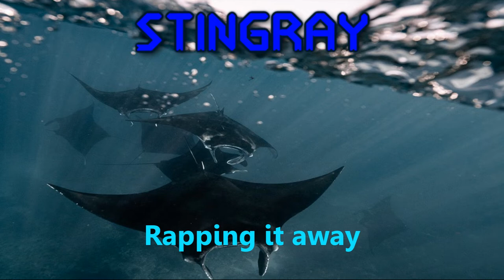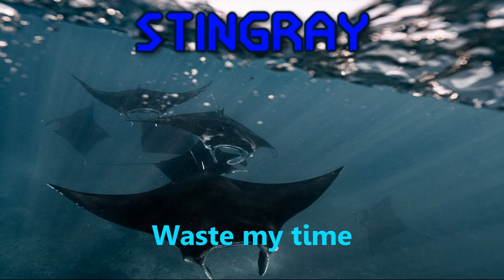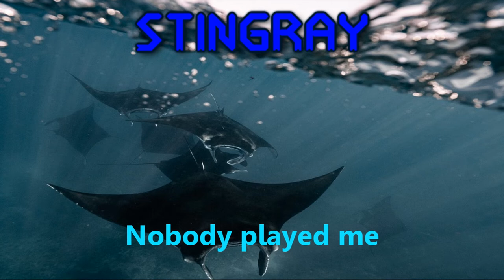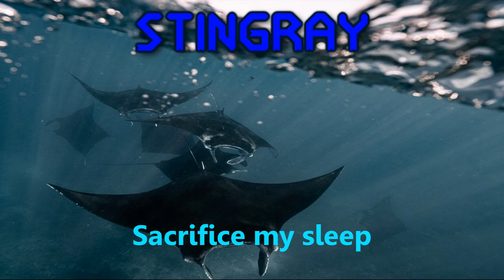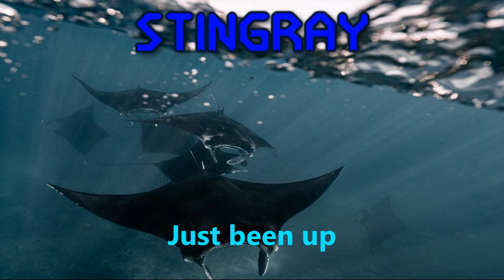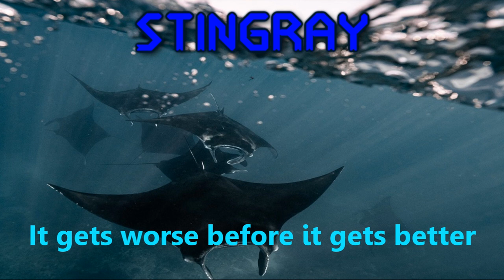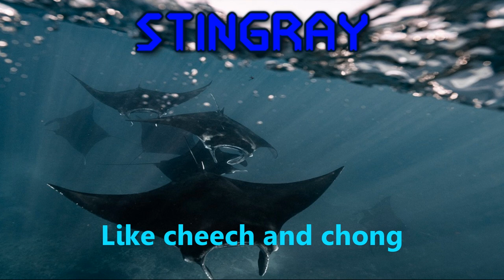STINGRAY [FULL ALBUM]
Tracklisting will be up soon...

please stream down below.